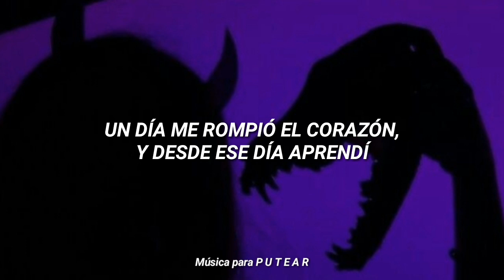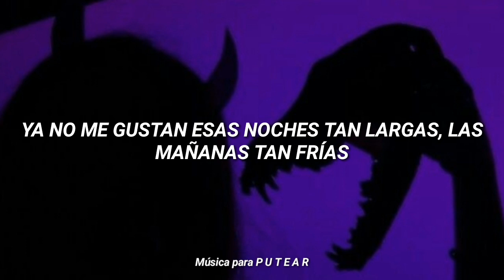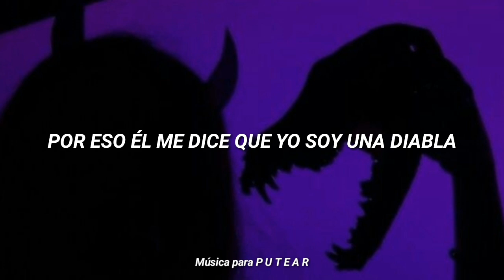Ms Nina - La Diabla (Letra)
Letras

Ay, qué rico, papi
¡Qué rico, papi! Muah

Siempre yo soy la mala de la novela
Por eso él me dice que yo soy una diabla

Ay papi, no te enojes conmigo
Sabes que lo quiero yo todo contigo
Y si no respondo a veces, es porque estoy ocupada
Haciendo money para estar siempre bonita
Uñas largas, y mi pelo
Me como el mundo entero

Un día me rompió el corazón, y desde ese día aprendí
Yo que no voy a llorar más por nadie
Me sobra sabrosura, este culo no es de nadie
Para andar sufriendo por un loco como tú

Ay, mami
Ya no me gustan esas noches tan largas, las mañanas tan frías
Ay, papi
Ya sé que tú quieres que te busque
Pero prefiero una chuche con azúcar por encima
Y un perreo en la cocina, ya tú sabes quien domina
Somos guapas, somos finas
Nos vamos a la piscina (ay, qué rico, papi)

Ay, mami
Díselo
No llores por un tipo que no te conviene, ¿sabes?
Porque los hombres van y vienen